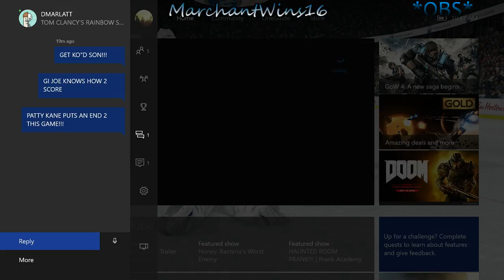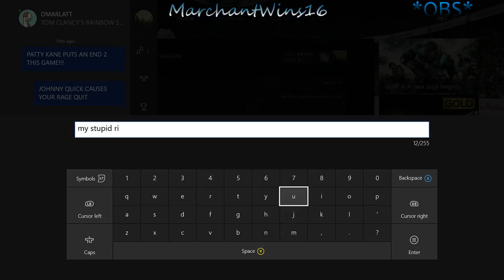NHL 16 (Part 43)